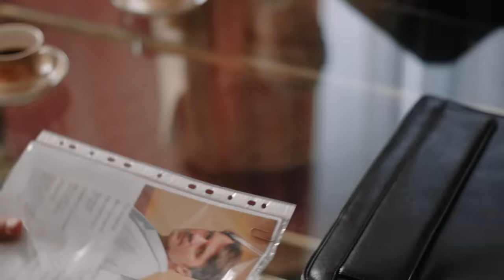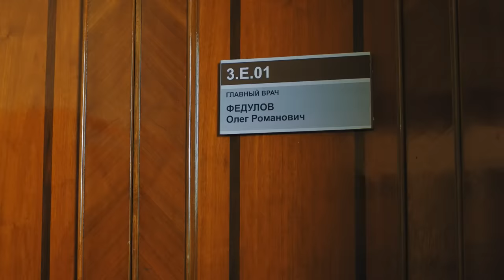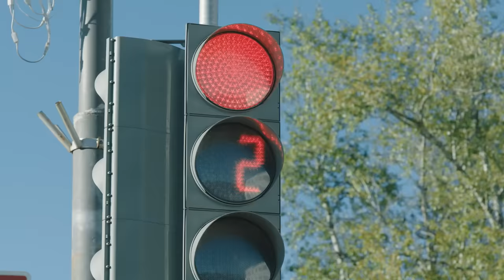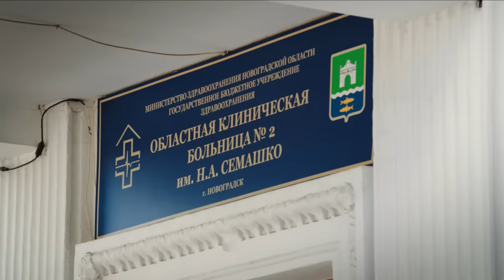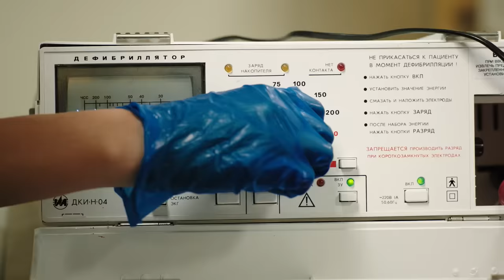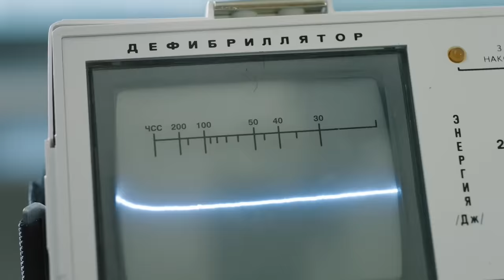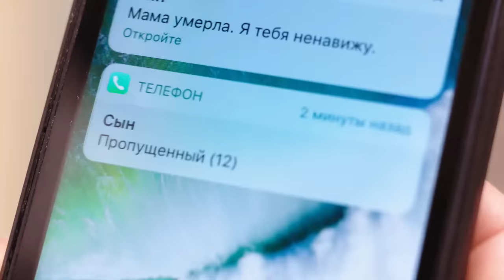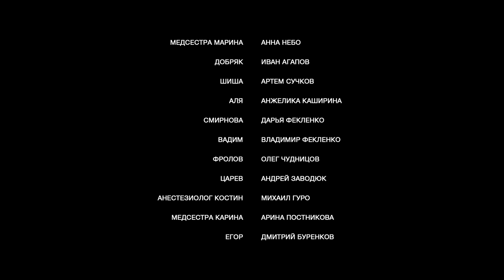Ланцет - Сериал/ 2018/ Серия 1 HD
Прозвище «Ланцет» Илья Ладынин получил еще в мединституте за свою любовь к хирургии. Сейчас Ладынин на грани отчаяния: жена скоропостижно скончалась, сын винит его в смерти матери и переезжает к бабушке. Только работа могла бы «вылечить», но сбывается самый страшный кошмар любого хирурга — тремор. Ладынин теряет пациента и больше не может оперировать. Он уже готов уйти из медицины, но получает неожиданное предложение – возглавить подразделение больницы, занимающееся внутренними расследованиями. Илья решает, что новое назначение поможет разобраться в том, что пошло не так в лечении его жены…

Режиссер: Елена Николаева
Оператор: Арунас Баразнаускас
Продюсеры: Рубен Дишдишян, Арам Мовсесян, Нелли Яралова, Мария Шухнина
Авторы сценария: Валерия Подорожнова, Наталья Пахомова
В ролях: Павел Трубинер, Полина Агуреева, Борис Каморзин, Евгения Симонова, Артемий Шаффер, Иван Рудаков, Иван Жидков, Александр Обласов
Жанр : Мелодрама, Детектив, Драма, 16 серий